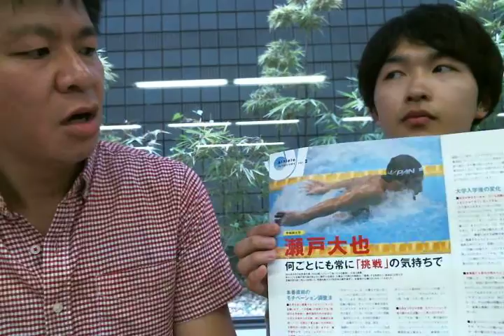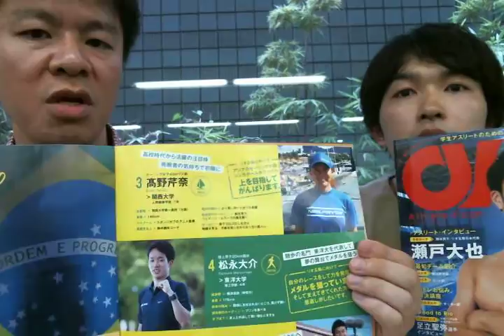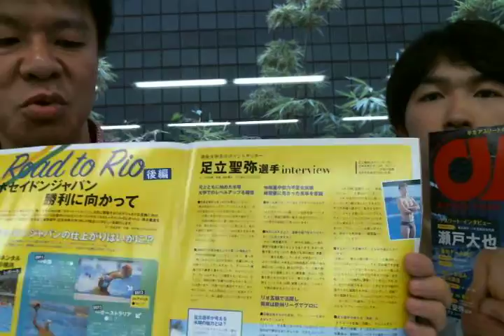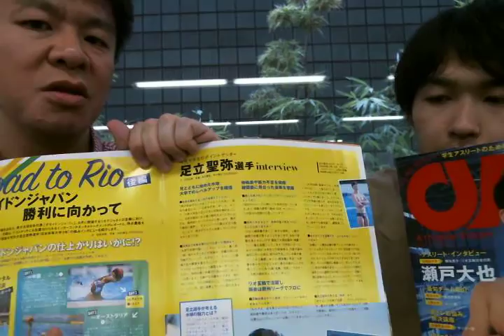【NAISG新刊紹介】アスリートビジョン 夏号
タイトル：アスリートビジョン 夏号
出版社：株式会社バンブック
担当：石川